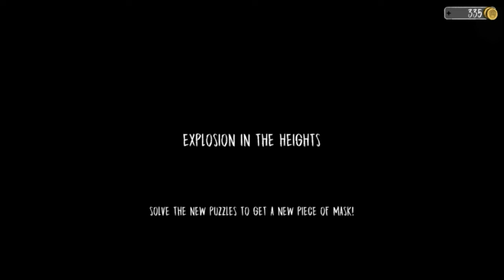Evil Nun - Explosion In The Heights Chapter